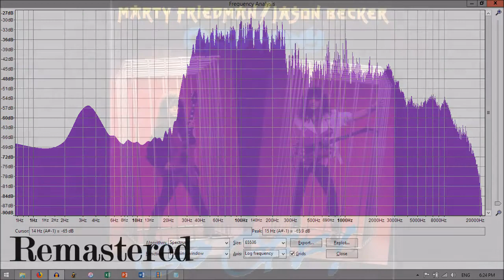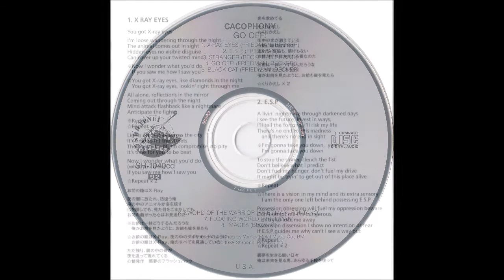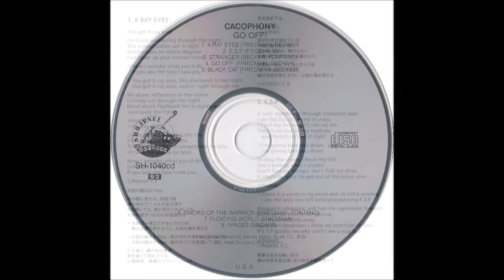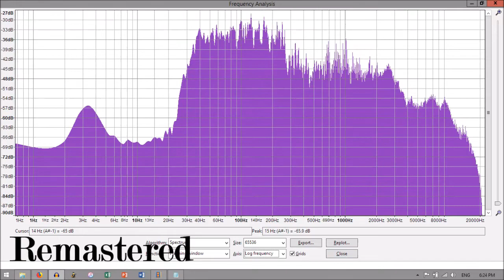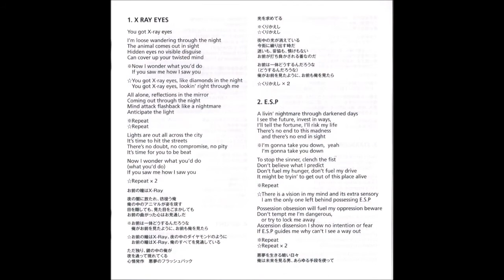Cacophony - E.S.P. [2017 Fan Remastered] [HD]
Cacophony - E.S.P. (Go Off! 1988)
Track No. 2
320kbps 44.1khz
Record Label: Shrapnel Records (Owned by Sony Music Entertainment)
Music & Lyrics: Marty Friedman

Lyrics
A living nightmare through darkened days
I see the future, invest in ways
I'll tell the fortune, I'll risk my life
There's no end to this madness
And there's no end in sight

I'm gonna take you down

To stop the sinner clench the fist
Don't believe what I predict
Don't fuel my hunger, don't fuel my drive
It might be trying to get out of this place alive

There is a vision in my mind and it's extra sensory
I am the only one left behind possessing ESP

Possession obsession will fuel my oppression beware
Don't tempt me I'm dangerous, or try to lock me away
Ascension dissension I show no intention or fear
If ESP guides me why can't I see a way out